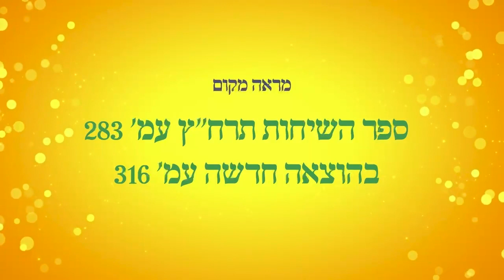Любовь, единство и поддержка. Еврейский мультфильм о том, как относиться к жизненным трудностям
Серия 1

Переведено и озвучено при поддержке @EveryJew